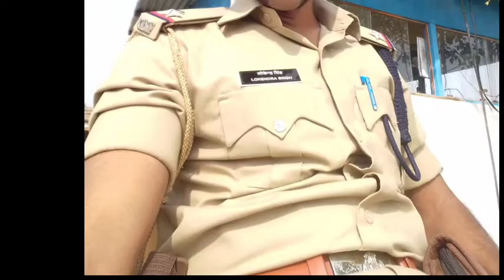tare ne pasand || Aap dhillon excuse songs video aryan desi status